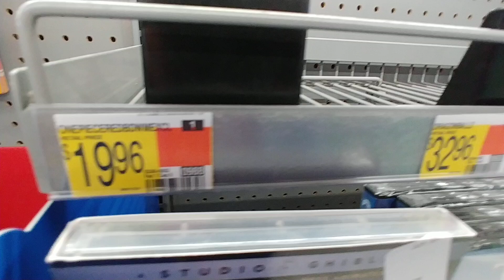Anime Movies at Walmart - Aug. 2024